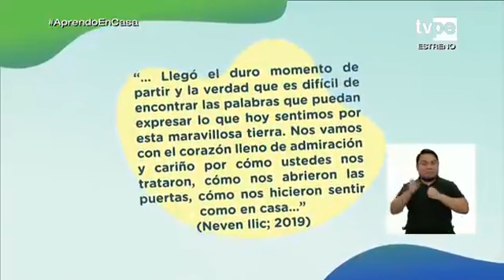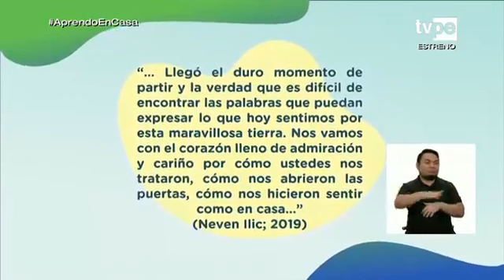4° grado Educación física Sec. aprendo en casa 03/07/2020 semana 13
4° grado Educación física
Sesión: El Perú hoy vive los valores del Legado Panamericano Lima 2019
Competencia:
Interactúa a través de sus habilidades sociomotrices.